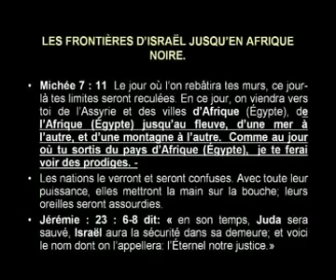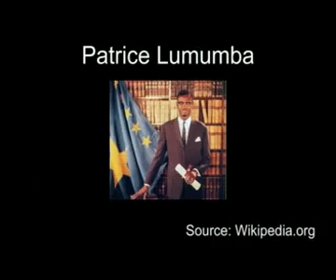SUDAN JUDAH Part 8: Black Israel genocide NEVER FORGET the Great shoah of Black Jews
NEVER FORGET! The Ethiopian Holocaust and African Holocaust - The 'Scramble for Africa' was the Gentile scramble for Zion New Jerusalem! Jerusalem made desolate - Judah mourns!

GREATER CONGO - ZIMBABWE - MALAWI - ZAMBIA - TANZANIA- RWANDA - BURUNDI - UGANDA - KENYA - SOUTH AFRICA - NAMIMBIA - ANGOLA - GHANA - MOZAMBIQUE

A.K.A

The "LOST" TRIBES AND KINGDOM OF ISRAEL!

Do not define Africa or Africans by colonial lies - slavery was prophetic, Africa was emptied of her Israelites!